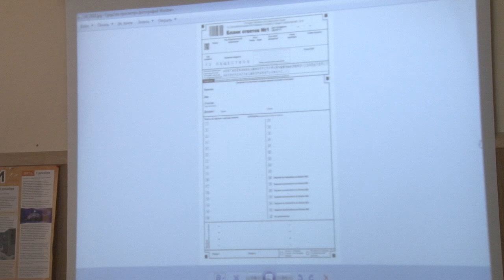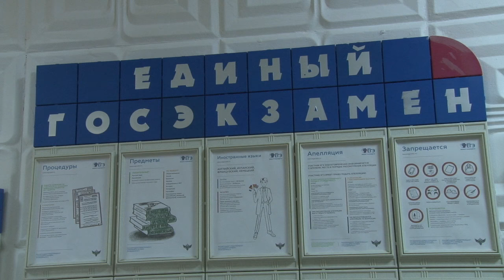Как настроиться на ЕГЭ: советы специалистов